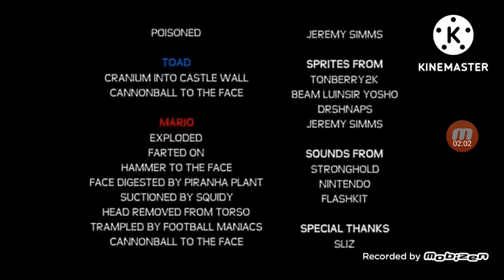mario castle calamity